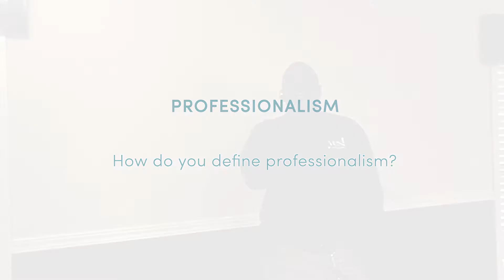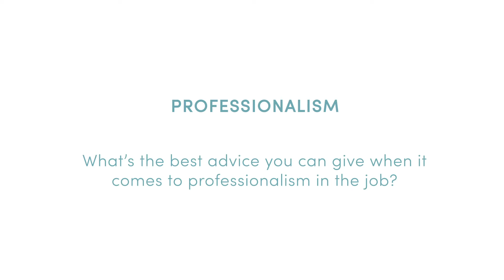MQT: Professionalism with Keith Byrd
Maintenance to Maintenance, Leadership